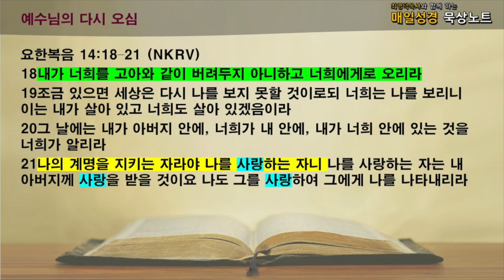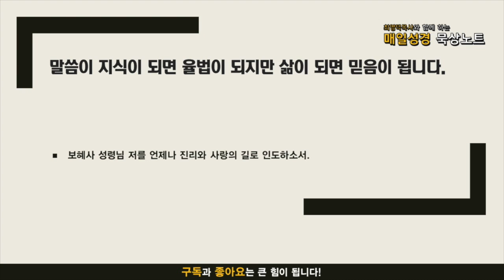매일성경 묵상노트 ㅣ 또 다른 보혜사를 보내리라 (요한복음 14:15-21)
음원출처 : 크리스찬 BGM